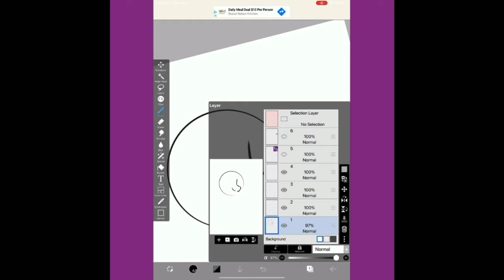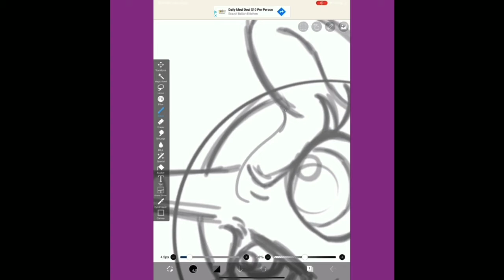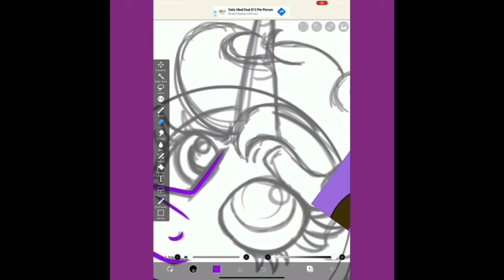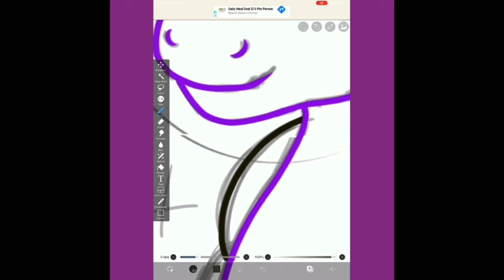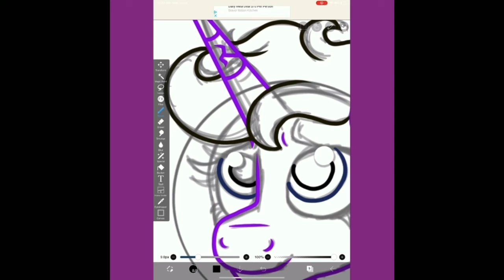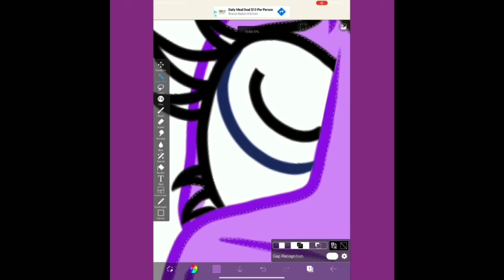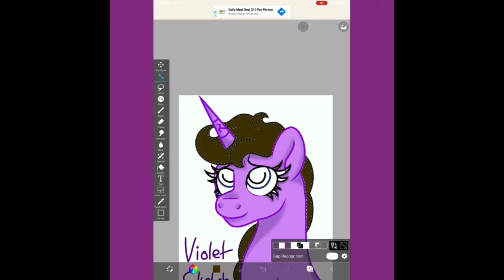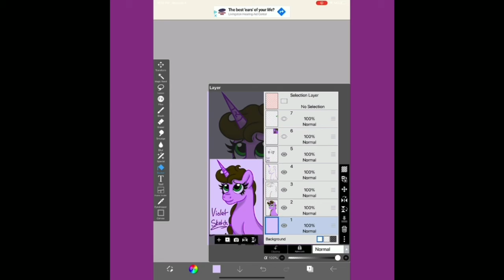The Return of Violet Sketch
I am finally back from my crazy long hiatus! I honestly wasn’t sure what type of videos I should make or if I should make any at all and I also procrastinated. I’ve decided that I will have a speed draw channel! I will try to keep the videos coming and possibly upload once a week.

Anyway, this is my OC that represents me. I have quite a bit planned including more OC’s of mine and the next generation of ponies a.k.a My Little Pony characters’ children.